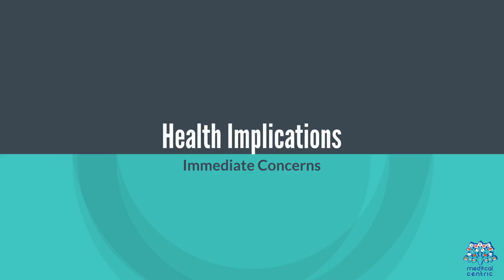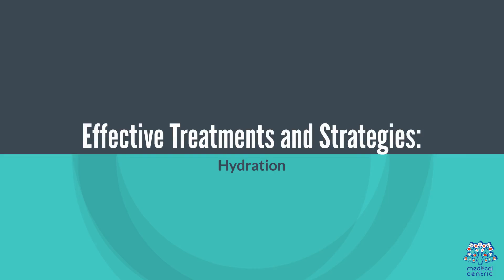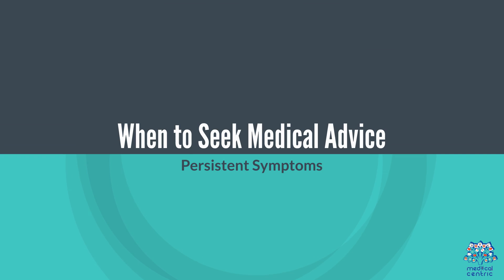Ammonia-Scented Sweat? Here’s What Your Body's Trying to Tell You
Have you ever noticed an unusual ammonia scent after a workout or during periods of intense physical activity? It's not just you. Many individuals experience this phenomenon, but not everyone knows why it happens or how to address it. This blog post will delve into the causes behind the ammonia odor in sweat and offer practical solutions to help you manage or eliminate it.

Why Does My Sweat Smell Like Ammonia?

The ammonia smell in your sweat is a byproduct of protein breakdown. During intense exercise or in situations where your body is low on carbohydrates, your body may start to use amino acids from proteins as an energy source. When these amino acids are broken down, ammonia is produced as a waste product. Normally, your liver converts ammonia into urea, which is then eliminated through your urine. However, when the production of ammonia exceeds your body's ability to process it, the excess can be released through your sweat, resulting in that distinct ammonia odor.

Factors Contributing to Ammonia-Scented Sweat

    High-Protein Diets: Individuals consuming a high amount of protein may produce more ammonia during exercise.
    Intense Exercise: Vigorous workouts can increase protein breakdown, leading to higher ammonia production.
    Insufficient Carbohydrate Intake: Low carb intake forces your body to use proteins for energy, increasing ammonia production.
    Dehydration: Insufficient water intake can concentrate ammonia in sweat.

Solutions and Prevention

    Adjust Your Diet: Ensure a balanced diet that includes an appropriate amount of carbohydrates. Carbs can help reduce the reliance on proteins for energy, thereby decreasing ammonia production. Consider consulting with a nutritionist to design a diet plan that meets your fitness goals without causing unwanted side effects.

    Hydrate: Drinking plenty of water helps dilute ammonia concentration in the body, reducing its presence in sweat. Aim for at least 8-10 glasses of water a day, more if you are active or live in a hot climate.

    Modify Your Workout Routine: If intense workouts are causing your sweat to smell like ammonia, consider adjusting the intensity or duration of your exercises. Incorporating more moderate activities could reduce protein breakdown and ammonia production.

    Supplement Wisely: If you're on a high-protein diet for muscle building or other health reasons, consider discussing with a healthcare provider about the optimal protein intake and the possibility of supplementing with B-vitamins. Vitamins B6, B12, and others in the B-complex family can help improve the body's ability to metabolize proteins and reduce ammonia production.

    Consult a Healthcare Professional: If adjusting your diet and exercise routine doesn't help, or if you notice other concerning symptoms, it may be time to consult a healthcare provider. An underlying medical condition could be contributing to the problem.

Closing Thoughts

While having sweat that smells like ammonia can be alarming, it's often a sign that your body is adjusting to your diet or exercise routine. By understanding the causes and implementing the solutions outlined above, you can help manage this issue. Remember, every body is unique, so what works for one person may not work for another. Listen to your body, and don't hesitate to seek professional advice when needed.